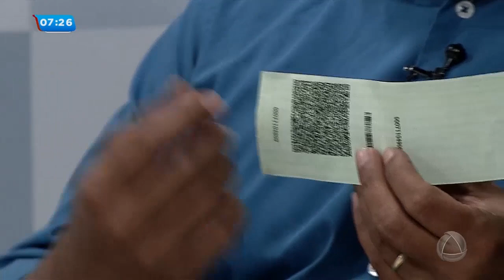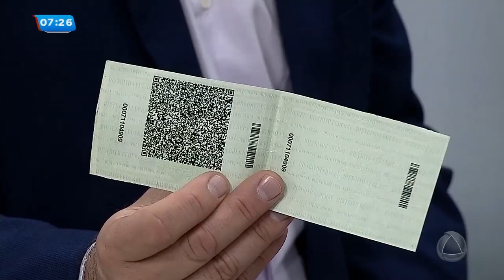Saiba quais documentos podem substituir a identidade- Balanço Geral Manhã